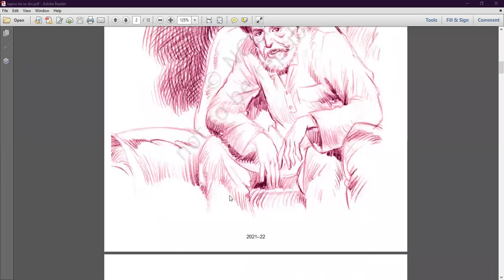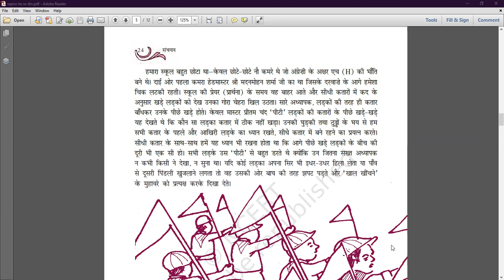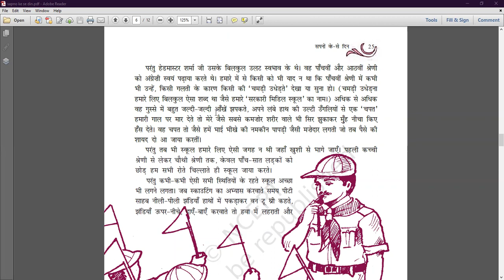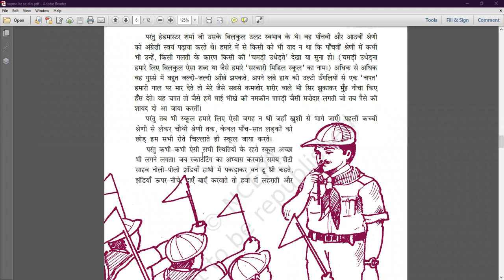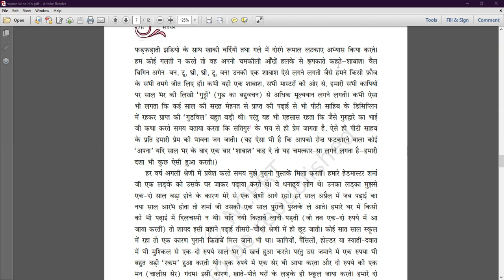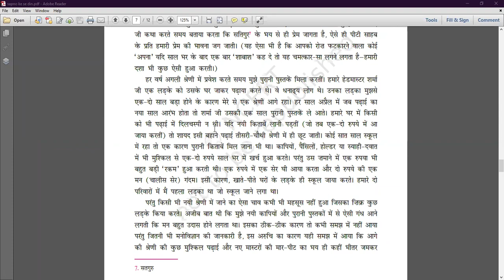Class - X - Hindi - Online Class 18-10-2021 by Hemlata Ma'am (LPS)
सपनो के से दिन